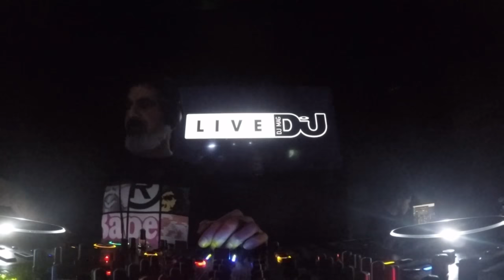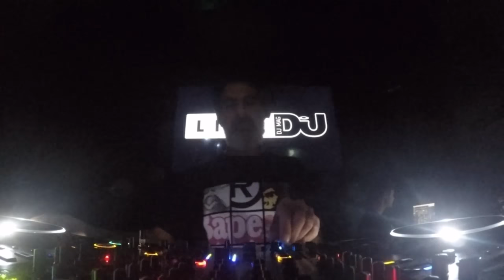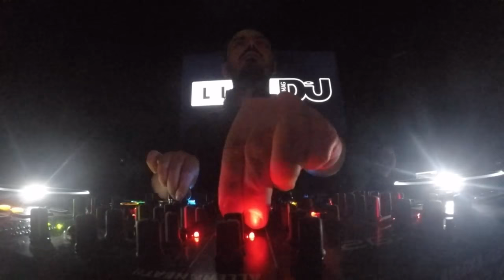DJ Mag Live Presents Dogmatik w/ Seb Zito, Clive Henry, Alex Arnout.